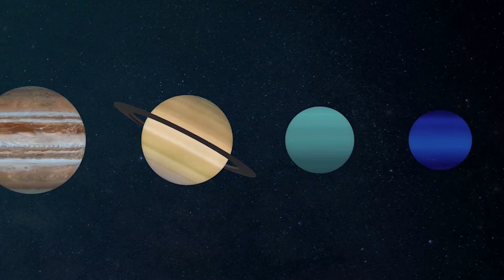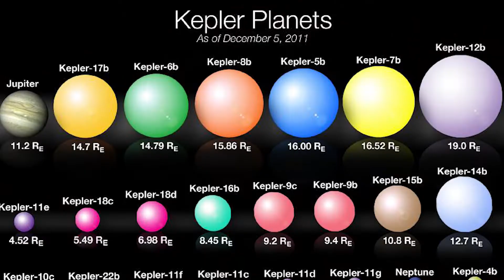The New Planet Discovered in 2022 - What is it Like?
Scientist has discovered a giant gaseous planet about 379 light-years from Earth, orbiting a star with the same mass as the Sun. His name is TOI-2180 b and it’s a new planet (specifically, an exoplanet) discovered by a NASA citizen scientist. It is a giant gaseous planet denser than Jupiter, located 379 light years from Earth, and orbiting a star with the same mass as the Sun.
It is called an exoplanet for that reason, because it orbits a star other than the Sun.
Although it has the same diameter as Jupiter, it is nearly three times as massive, making it denser. From here arises the doubt of the NASA researchers, was it formed in a different way than Jupiter?

It has about 105 Earth masses of elements heavier than hydrogen and helium, as explained by NASA. It takes 261 days for the planet to orbit its star. Its surface temperature is 76 degrees Celsius. The planet is made of helium and hydrogen. The planet has rings and moons. It dims by half a percent in 24 hour period. The new planet discovered is a gas giant exoplanet. In our solar system, the Jupiter, Neptune, Uranus and Saturn are the gas giants. Now, Uranus and Neptune are classified as ice giants for their heavily volatile materials. The gas giants do not have any solid matter. It is full of swirling gases. The new planet takes 261 days to revolve around its star. This long period of revolution is not usually found in exoplanets. Also, the revolutionary period is shorted for its size.

The planet is three times the size of the Jupiter. Jupiter takes twelve earth years to complete one revolution around the sun! And Saturn takes 29 earth years to complete one revolution. Also, the new planet is warmer than the outer planets in our solar system. However, as compared to the other exoplanets discovered so far, it is abnormally chill.
The worlds orbiting other stars are called “exoplanets,” and they come in a wide variety of sizes, from gas giants larger than Jupiter to small, rocky planets about as big around as Earth or Mars. They can be hot enough to boil metal or locked in deep freeze.